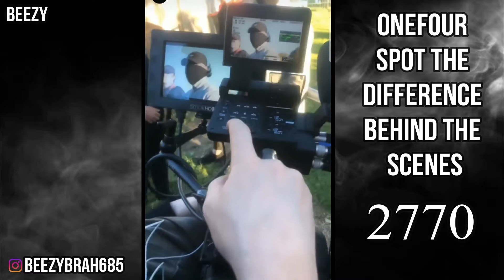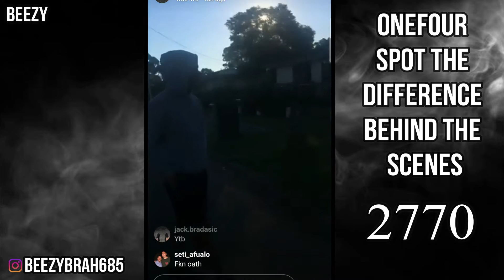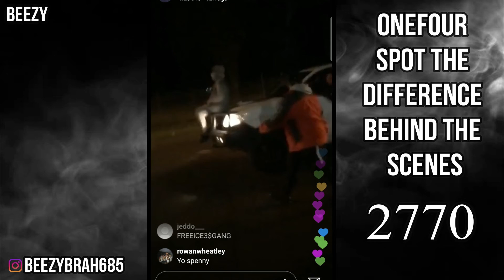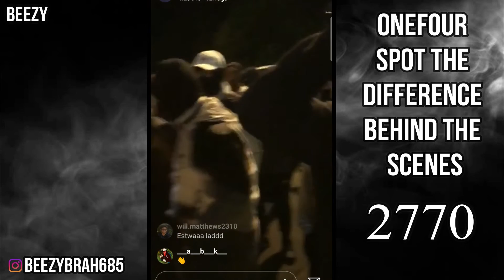Onefour - spot the difference behind the scenes BEEZYBRAH685